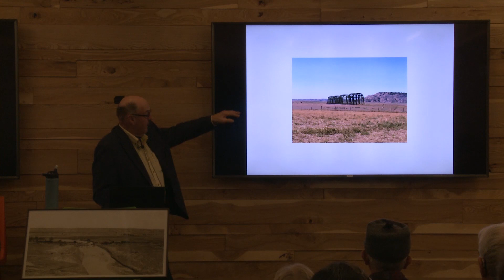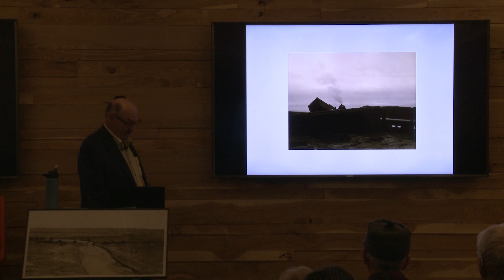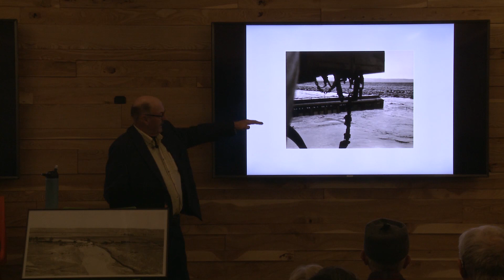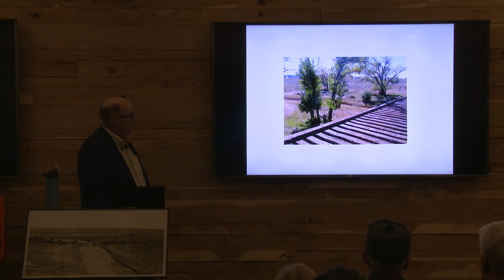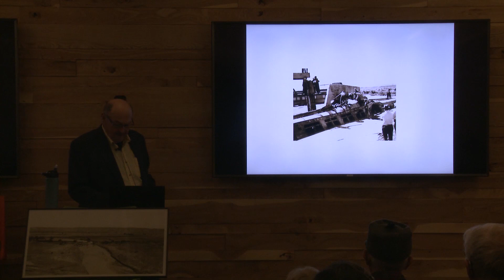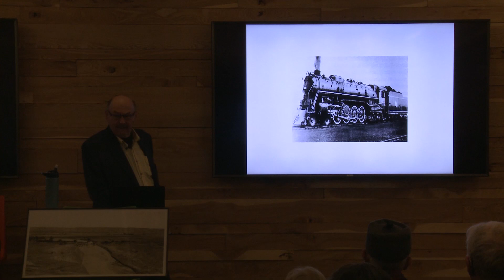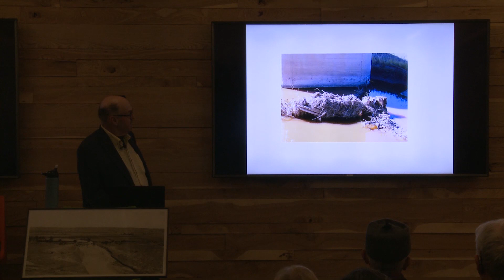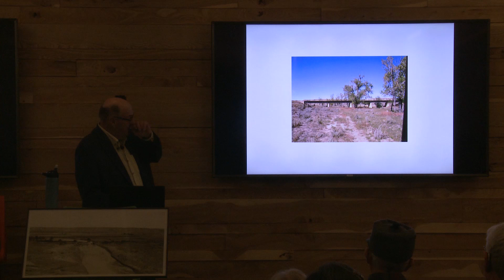A Survivor’s Account of the Custer Creek Train Wreck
The Custer Creek train wreck (sometimes called the Saugus train wreck) is the worst rail disaster in Montana history. It occurred on June 19, 1938, when a bridge collapsed beneath the Milwaukee Road’s “Olympian” as it crossed Custer Creek, southwest of Terry, Montana. Caused by a flash flood
that washed away the foundations of the bridge, the crash killed 47 people. Join Bill Jones as he recounts his father’s story of surviving this horrific incident.